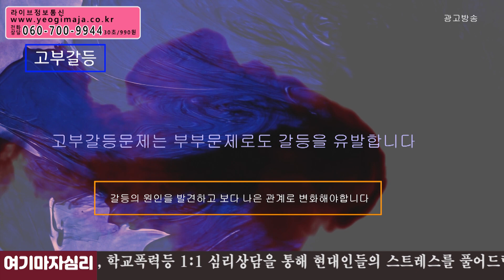오늘의 운세 2021년 01월 20일 띠별운세 대신당 ☎ 인천 용한점집 유명한점집 유명한무속인 용한무당 리얼 점사 리얼테스트 실제점사 운세 사주